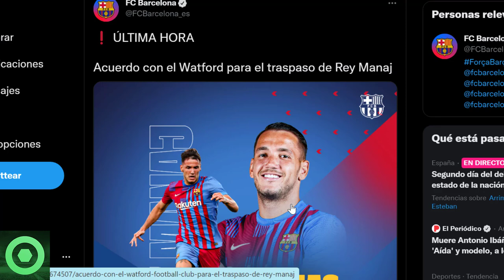💥¡𝙊𝙛𝙞𝙘𝙞𝙖𝙡!💥 𝙉𝙪𝙚𝙫𝙖 𝙎𝙖𝙡𝙞𝙙𝙖 En El Barça 🔴 𝙐́𝙡𝙩𝙞𝙢𝙖 𝙃𝙤𝙧𝙖 De ROBERT LEWANDOWSKI 🔴 𝙋𝙧𝙤𝙗𝙡𝙚𝙢𝙖𝙨 Con KOUNDÉ 🟥